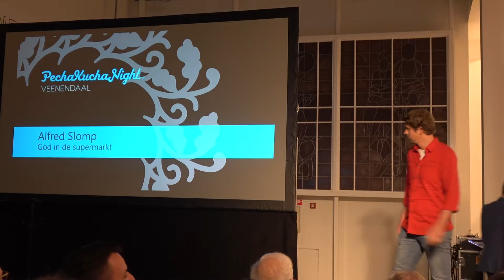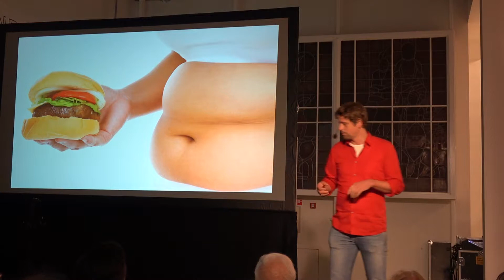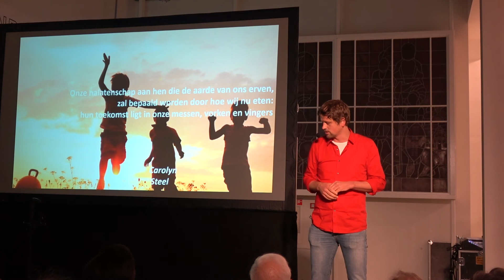PKN #10 Alfred Slomp; God in de supermarkt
God in de supermarkt. Onze voornemens en ons gedrag is niet altijd met elkaar in overeenstemming als het gaat om duurzaamheid. De geest is gewillig maar het vlees soms lekkerder. Duurzaam gedrag is te leren en eigenlijk ook best leuk. Alfred vertelt